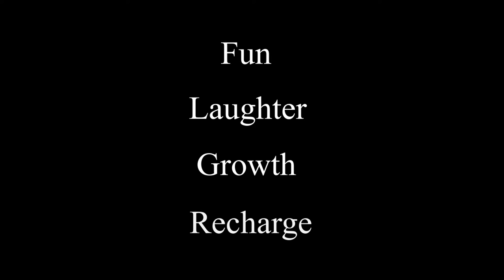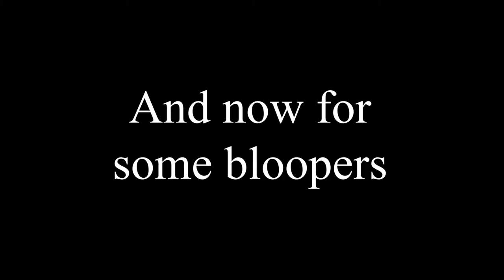Corpus-Montero Student Body President & Vice President Campaign Video | IMC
This is a campaign video my friend RJ Corpus and I wrote and shot for our campaign for our college'e Student Body elections. He was running to be Student Body President and I his Vice President. In the end, the race was VERY close, but we ended up coming in close second to wonderful friends who did an AMAZING job handling a COVID-style school year! Anyway, I never released the video on YouTube, so, here you go!

Director: Ivan Montero
Co-Director: RJ Corpus
Writer: Ivan Montero
Cinematographer: Ivan Montero

Cast & Special Thanks:
- Ivan Montero
- RJ Corpus
- Gabe Criscitello
- Patricia Raines
- Matt Gross
- Lexy Reid
- Palik Benjamin
- Brandon Aldrich